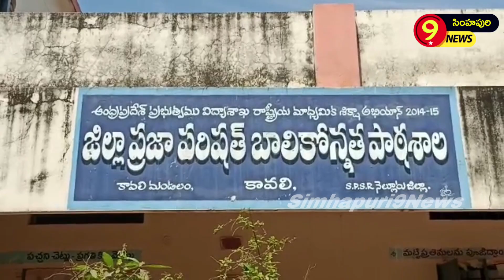కావలి పట్టణంలో ఎమ్మెల్సీల ఓటింగ్ జోరుగా కొనసాగుతుందిSimhapuri9News